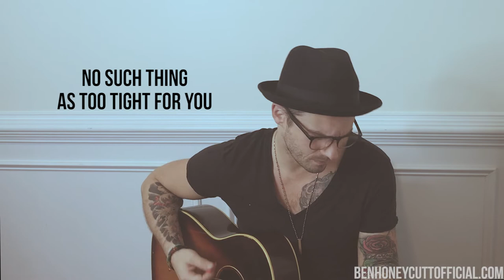The Hipster Song - Ben Honeycutt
I admit that I have some hipster tendencies. Hipstendencies as we like to call it in the biz. But I just can't go full vegan. Or even half. 😎🤓

SHARE THIS WITH A HIPSTER.